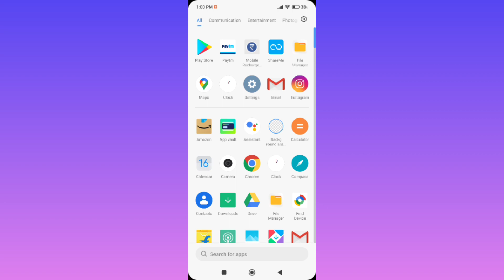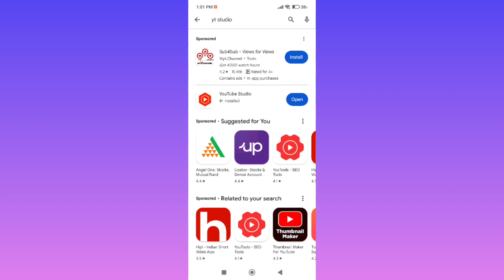YT Studio App Update कैसे करें || How To Update YT Studio App हिंदी